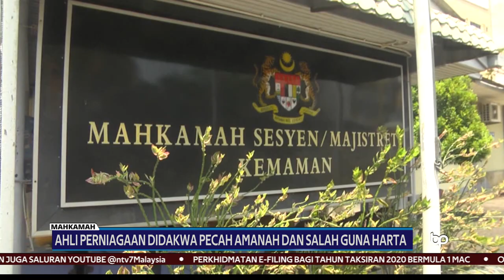MAHKAMAH | Pecah Amanah Dan Salah Guna Harta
Seorang pengarah syarikat minyak dan gas didakwa di Mahkamah Sesyen Kemaman, Terengganu, atas pertuduhan pecah amanah salahguna wang, RM603,760.